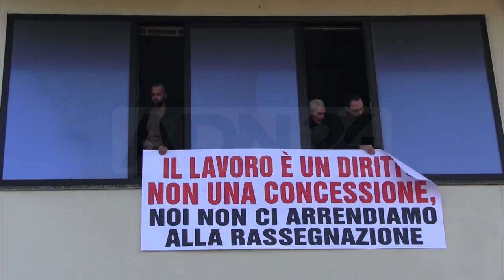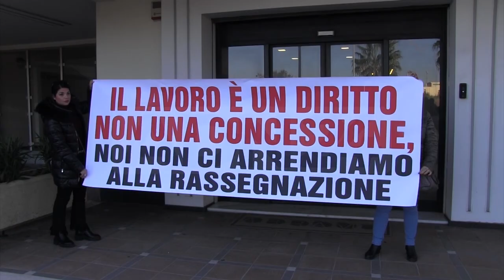Crotone | Stato di agitazione in abramo, posti di lavoro a rischio